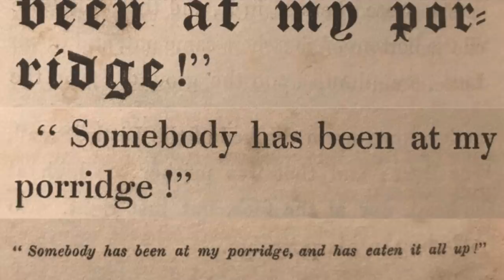The Dark Origins Of Goldilocks & The 3 Bears (THE TRUE STORY)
In today's video we are continuing our series about classic stories that have a very dark history... This episode is about Goldilocks!

NEW Jewelry

Merch Instagram: @jessiiveemerch
Handmade Jewelry instagram: @thewhimsywonders

Jessii Vee
# 57012
Brampton, Ontario
Canada
L6Z 0E7